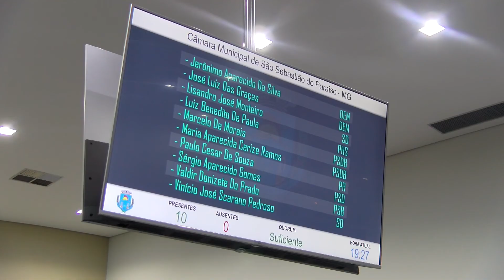Câmara Municipal retoma atividades para o último ano da legislatura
A Câmara Municipal de São Sebastião do Paraíso retomou as sessões ordinárias nesta segunda-feira (04) com vários assuntos para discutir e o mais importe foi a derrubado do veto do prefeito ao projeto de lei de autoria do vereador Marcelo Morais que prevê a concessão de vários incentivos fiscais do município para empresas virem se instalarem na cidade.